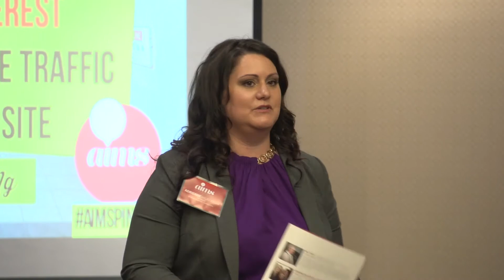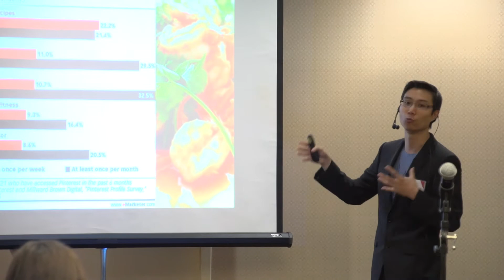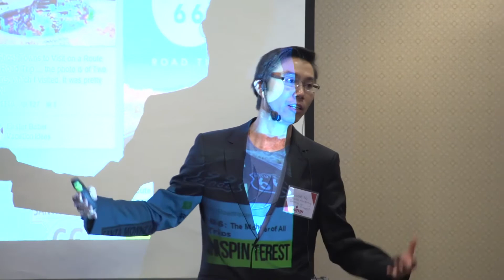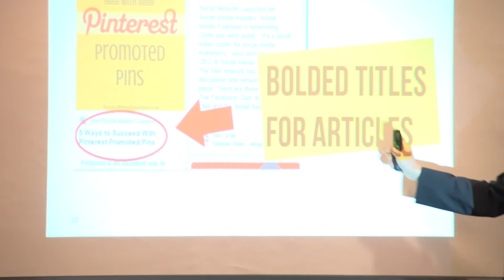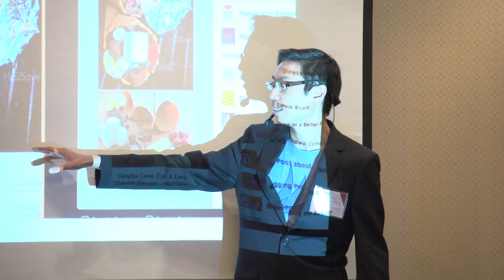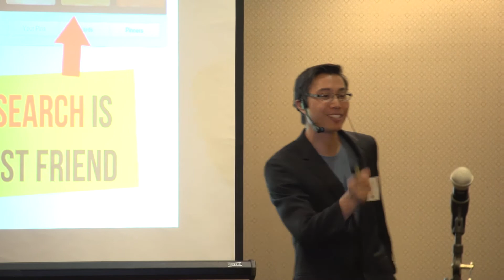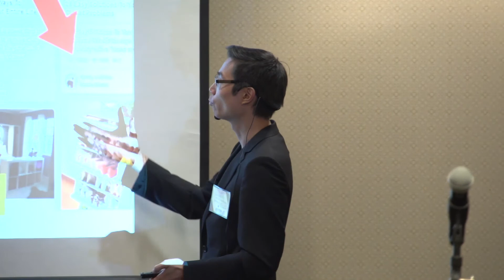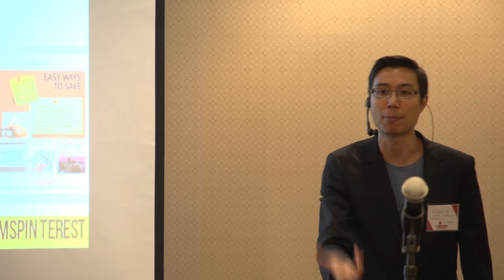Using Pinterest for your Business - Vincent Ng - AIMS 2015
Alaska Inbound Marketing Summit

The goal of AIMS is to provide Alaskan businesses with the knowledge and skills used for Inbound Marketing to be able to reach the whole world via social media. The best part about Inbound Marketing and the knowledge that will be shared is that it is accessible and affordable, you could start TODAY. Be a part of the conversation and join us at the next AIMS event!

Vincent Ng – Pinterest Expert

Vincent Ng is a Pinterest marketer and professional speaker. He was also invited to speak at Social Media Marketing World, the world’s largest social media marketing conference. In 2010 when Pinterest was still in its beta form, it was the fastest independent website to get 10 million unique visitors in the United States. Vincent knew Pinterest was going to be a powerhouse in the world of digital, e-commerce and social media marketing and delve right in.

Since then, he’s dedicated himself to not only understanding what Pinterest is about, but also finding clever ways that businesses, bloggers, and e-commerce owners could use it to drive more web traffic and get more sales.